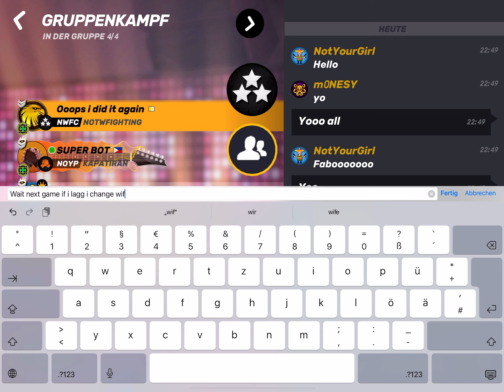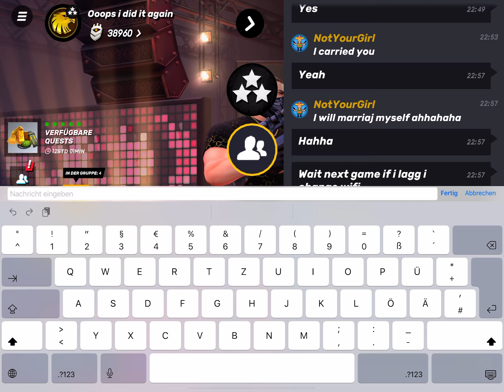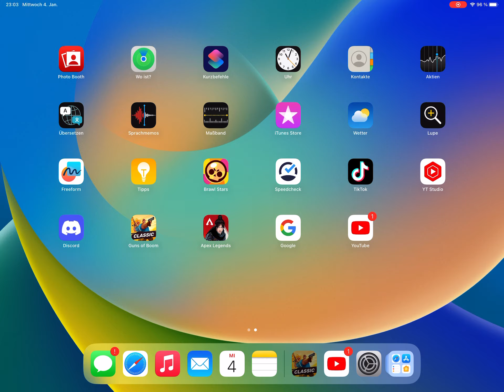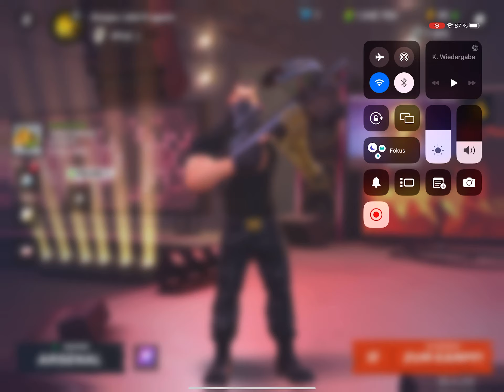Guns of boom few games